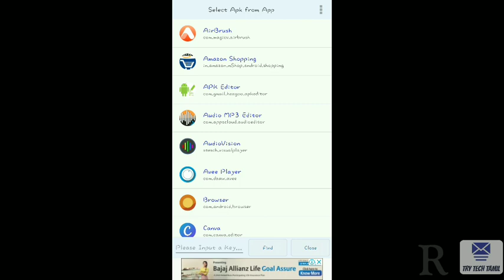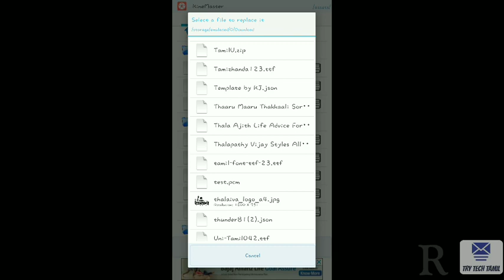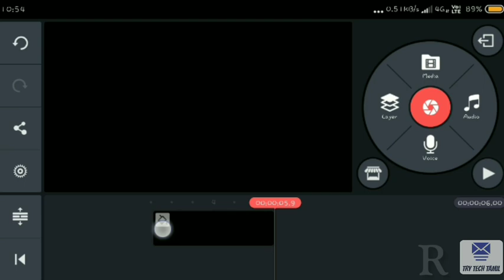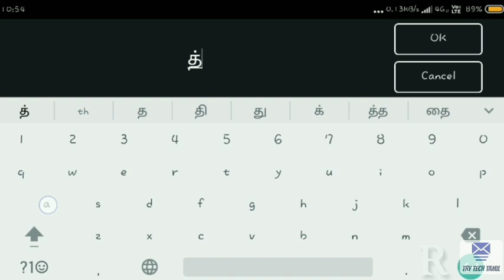How to insert tamil fonts in your mobile kinemaster in தமிழ் | Try Tech Tamil